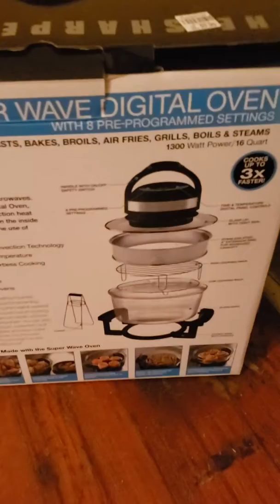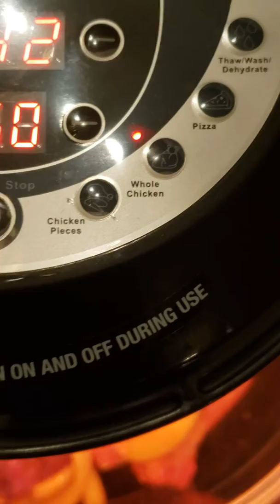Cocinando en mi nuevo horno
Cocinando